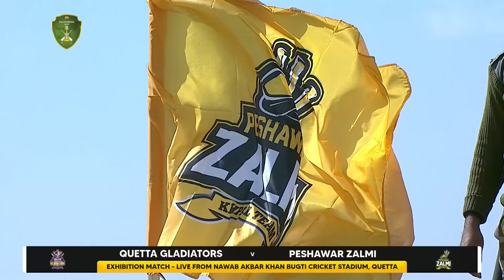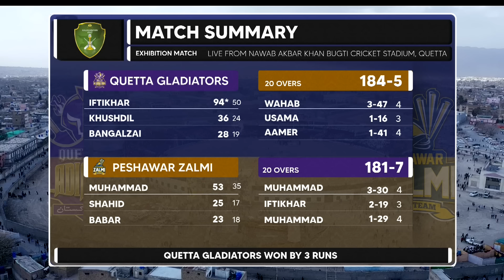Highlights | Exhibition Match | Quetta Gladiators vs Peshawar Zalmi | HBL PSL | MI2A